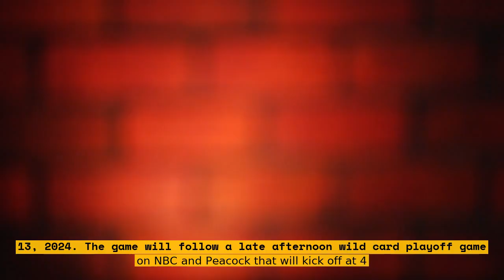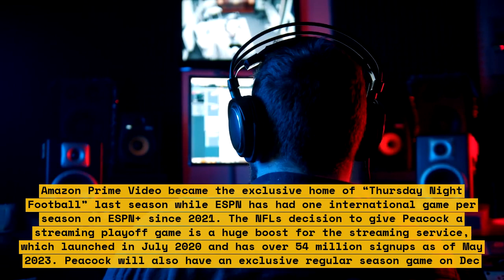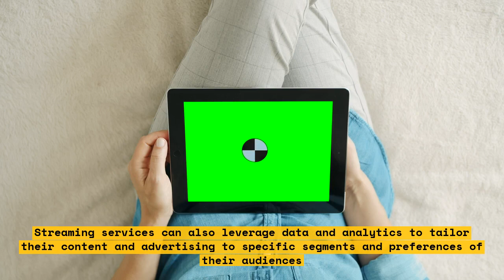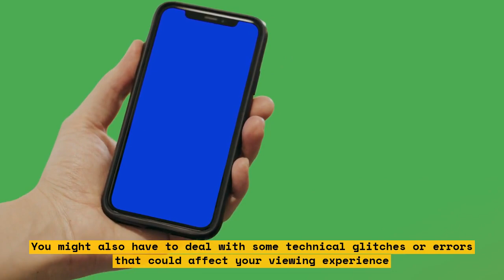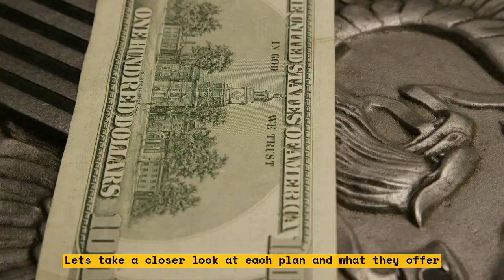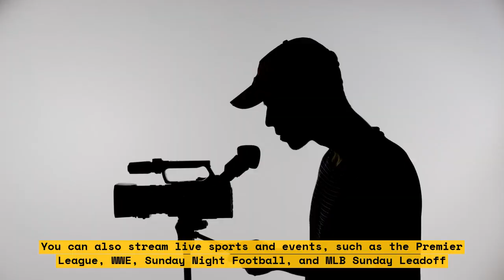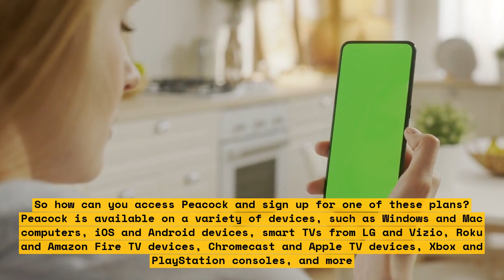Peacock Scores Exclusive NFL Playoff Game: What Does It Mean for Fans and Streamers?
Peacock has scored an exclusive NFL playoff game. This means that fans and streamers can watch the game live on Peacock. NBC will also stream all NFL postseason games live on Peacock. In addition, Peacock will be the exclusive national home of six NFL regular-season games, one each year from 2023...